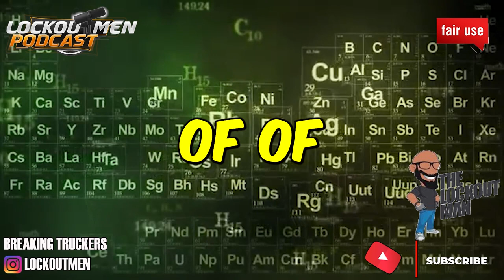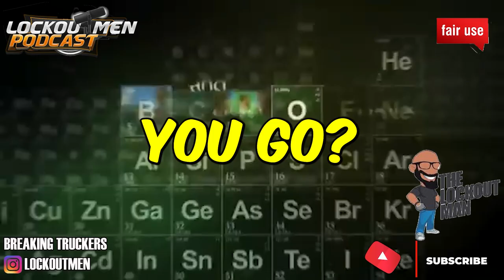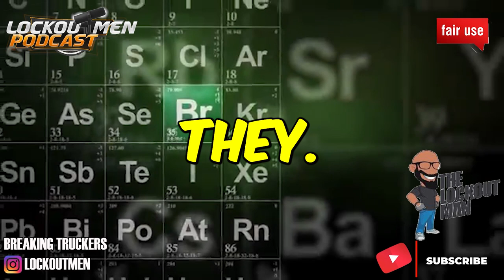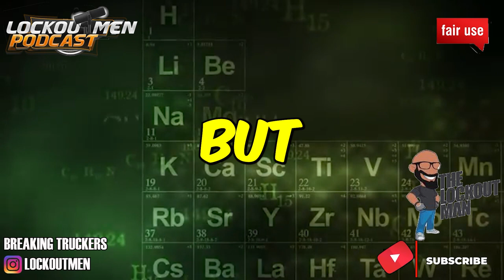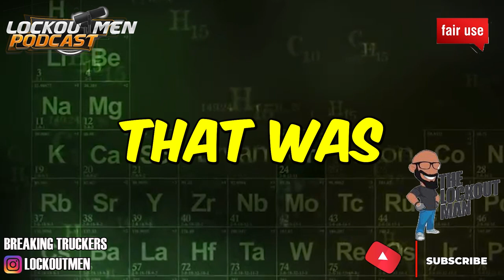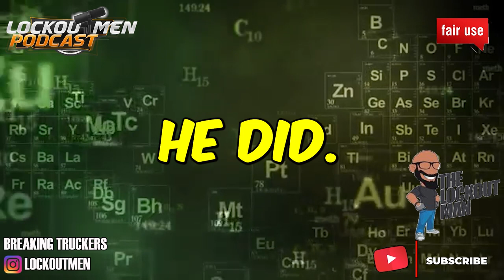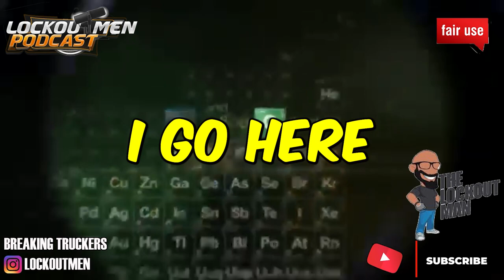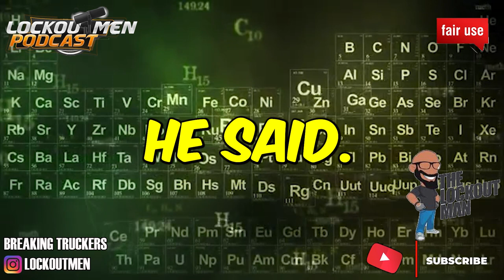KICK ME TO THE CURB RTI TRUCKING | The Recruiter Call Channel ☎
In Today’s Episode: KICK ME TO THE CURB RTI TRUCKING
Channel favorite and friend to the channel the always controversial Brittney Richardson Steps inside the Lockoutmen Podcast Show to talk what happen with RTI and thr Start of her New Roadside Company
🎬 Credit: @TheBre.TV1

If you enjoyed this video, please...